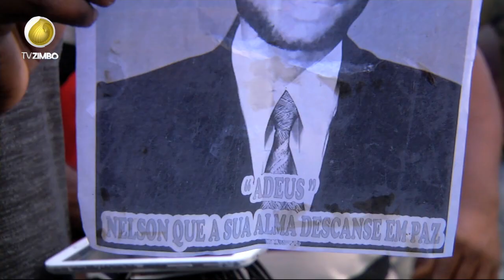ACTIVISTAS JUNTAM DIVERSAS GANGUES NO SAMBIZANGA PARA RECONSELHAÇÃO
Vários grupos de massificação juvenil, uniram se para dar voz a um único projecto, unir todas as gangues do município do sambizanga que tiram o sono aos moradores, o projecto que contou com uma partida de futebol, foi bem aceite pelos adolescentes.